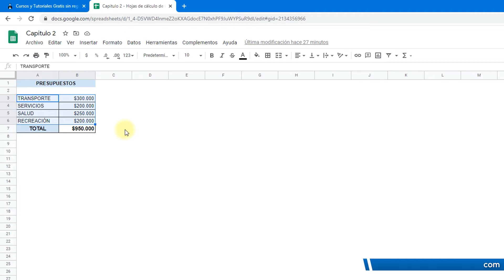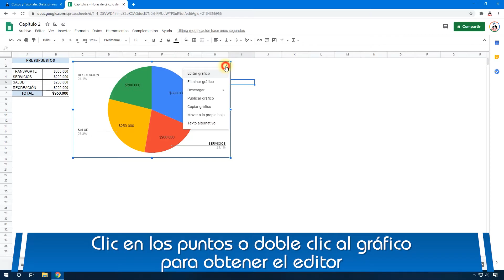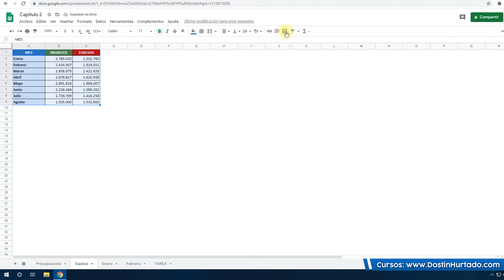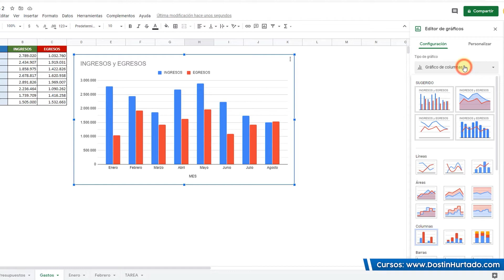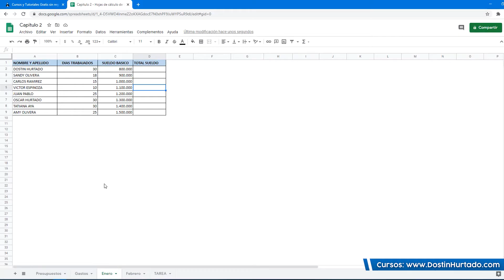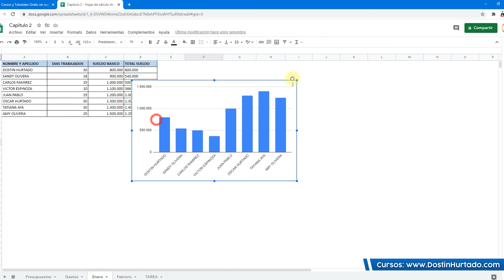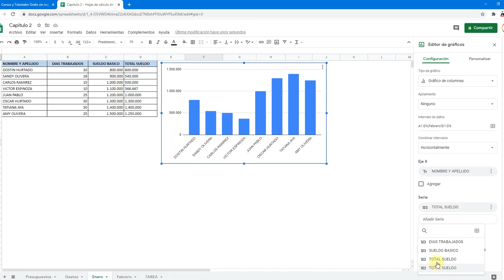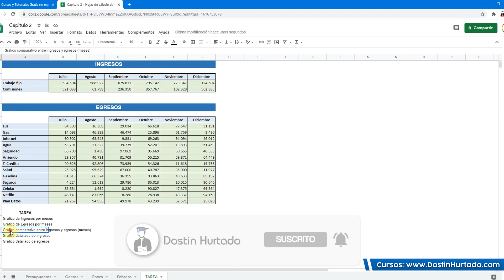Curso Excel de Google (Sheets) - Capitulo 2, Gráficos Estadísticos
Aprende todos los métodos posibles para insertar gráficos estadísticos (Barras, Circulares o tortas, lineales, áreas) en una hoja de cálculo de Google, es muy sencillo y práctico para tu vida diaria o trabajo, podrás personalizarlos, modificarlo o adecuarlos tanto los datos como los gráficos que lo representan para que cumplan con las necesidades que requieren y así facilitar todo lo que haces.
Los gráficos en las hojas de cálculo de Google son descargables. Puede realizarlos y exportarlos en formato JPG para enviarlos o compartirlos por cualquier red social que le pida el jefesito 😜

Recuerda hacer la tarea aunque no la califico es muy importante realizarla, ya que así pondrá en práctica lo aprendido en este capítulo y si tiene alguna duda o aporte no olvide dejarlo en los comentarios.

¿Más Cursos?